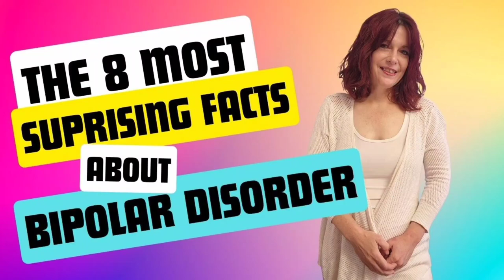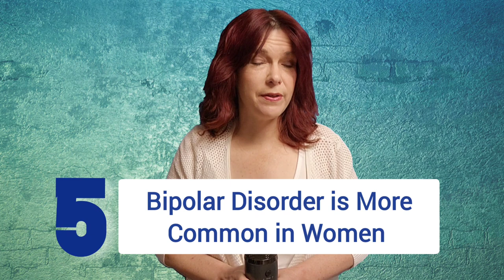The 8 Most Surprising Facts About Bipolar Disorder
Today I am discussing some interesting Bipolar Disorder facts. I have researched and found the most surprising facts about Bipolar Disorder. These aren’t the same old facts you already know about. I think you may find that some of these  facts about Bipolar Disorder might shock you.

If you have Bipolar Disorder you’re going to want to listen to this one because I have gone over some really fascinating facts about Bipolar Disorder as well as some statistics you might now know about. I have also written a blog post that goes over the details and stats with links to resources so you can verify these facts for yourself.

▬▬▬  Chapters  ▬▬▬▬▬▬▬
0:00 Intro
0:48 Fact #1 Bipolar Disorder is a Physical Illness
2:35 Fact #2 Preemies are More Likely to Develop Bipolar Disorder
3:45 Fact #3 Nightmares May Predict a Manic Episode
4:20 Fact #4  Bipolar People are More Sensitive to Sunlight
5:25 Fact #5 Bipolar Disorder is More Common in Women
6:13 Fact #6 Bipolar Disorder May Be a Metabolic Disorder
9:31 Fact #7 Spiritual Experiences Can Be Confused with Bipolar Disorder
11:10 Fact #8 Medications Don’t Work for 50% of Bipolar Patients